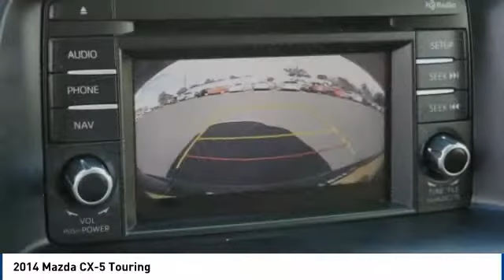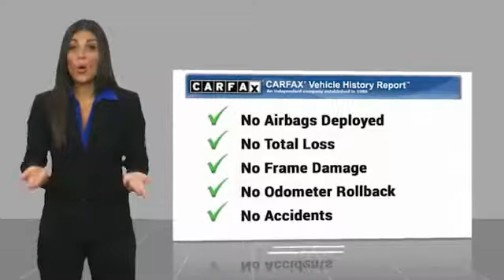2014 Mazda CX-5 2014 Mazda CX-5 Touring FOR SALE in Corona, CA VP3502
CardinaleWay Volkswagen
2603 Wardlow Road

New Price! CARFAX One-Owner. Gray 2014 Mazda CX-5 Touring FWD 6-Speed Automatic SKYACTIV 2.5L 4-Cylinder DOHC 16V FULLY RECONDITIONED,      MANAGER SPECIAL      , BlueTooth, MP3 Capable, CX-5 Touring.  Inland Empire, Corona, Riverside, Ontario, San Bernardino, Chio, Chino Hills, Norco, Orange County, Yorba Linda 92882. Recent Arrival! 25/32 City/Highway MPG  Awards:     2014 KBB.com 5-Year Cost to Own Awards Experience the CardinaleWay difference. We develop outstanding relationships were everybody wins. Prices do not include dealer installed accessories.  Reviews:      If you want a 5-passenger SUV that offers great looks, playful driving manners, impressive technology and good value, the 2014 Mazda CX-5 deserves a test-drive. That it boasts class-leading fuel economy of up to 35 mpg feels like icing on an already tasty cake. Source: KBB.com     Engaging driving experience; fuel-efficient engines; sharp styling. Source: Edmunds     Introducing a feat of engineering previously thought to be impossible: the crossover without compromise. Not only does the Mazda CX-5 offer confident driving, versatility, all-weather capability, spaciousness and advanced features, but it does so with amazing highway MPG. To make this possible Mazda developed an engineering philosophy called SKYACTIV TECHNOLOGY, including a new 2.5L SKYACTIV-G gas engine, which reimagines every component to work together in unprecedented harmony. CX-5 s aerodynamic curves and sloping roofline reduce wind turbulence and allow for the vehicle s weight to be distributed toward the rear axle for increased stability. CX-5 is packed with advanced features that adjust to your driving needs, such as available rain-sensing windshield wipers, heated side mirrors, and 17 to 19 inch aluminum alloy wheels fitted with all-season tires. With CX-5 s SKYACTIV-G 2.0L gasoline engine it produces 155 horsepower and an impressive 150 lb-ft torque delivering an EPA estimated 35 MPG hwy. For extra power and torque, upgrade to the 2.5L SKYACTIV-G. It s quick off the line with 184 horsepower yet still surprisingly fuel-efficient. CX-5 features two transmission options: the ultra-responsive 6-speed manual and the 6-speed Sport automatic. The Mazda CX-5 blends sophisticated details, like available double stitched premium leather trimmed seats, a power moonroof, and ample passenger and cargo volume (64.8 cubic feet) to create a stylish all-purpose cabin. Crisp, immersive sound is delivered through an available 9 speaker Bose Centerpoint Surround Sound System with AudioPilot noise compensation technology. Connect your iPod or other MP3 device with the USB audio input or auxiliary jack. CX-5 offers available HD Radio, Pandora Internet radio connectivity and SiriusXM Satellite Radio. The available fully integrated in dash navigation system powered by TomTom with a 5.8 inch full color touch screen display features intuitive voice recognition. Source: The Manufacturer Summary  Vehicle price and availability are subject to change without notice.